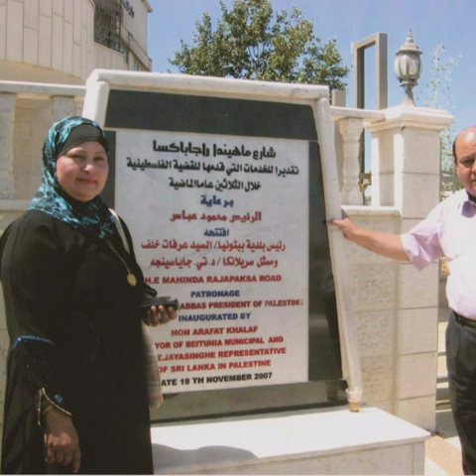ديب حفناوى ورفيقة الدرب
اخلاص